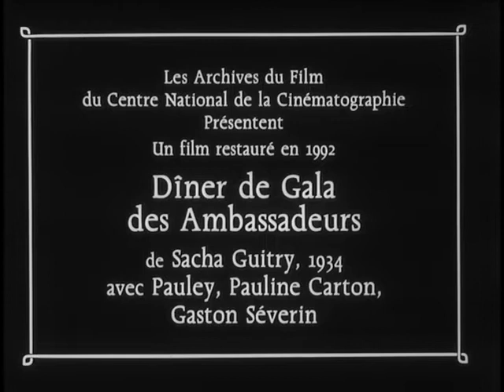1934 DINER DE GALA AUX AMBASSADEURS